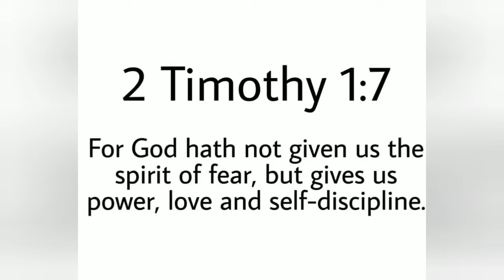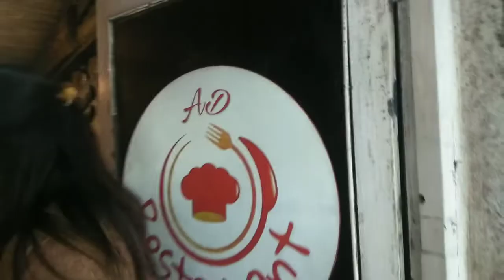minivlog // Birthday Celebration 🎂 🎊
For the Lord will be your confidence and will keep your foot from a snare